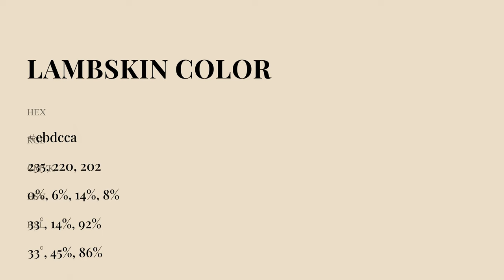Lambskin color ebdcca hex Cool Yellow color ebdcca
What color is Lambskin ? ebdcca hex, Cool Yellow color ebdcca

Hex ebdcca Color Code is also known as Lambskin color

Hex ebdcca Color code in RGB color code model is created after adding 92.16% red color, 86.27% green color and 79.22% blue color.
Hex ebdcca Color code in CMYK color (process color) code model is generated after subtraction of 0% cyan, 06% magenta, 14% yellow, 08% black.